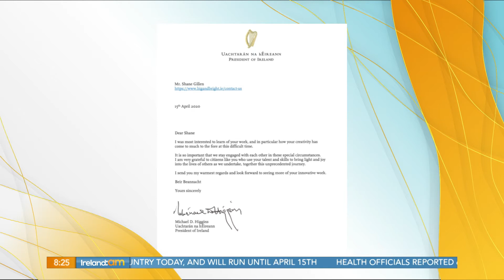Shane Gillen - Donate for Dementia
The Alzheimer Society of Ireland (ASI) teamed up with Virgin Media Television for a special ‘Donate For Dementia’ week of activity from 22nd-28th March to raise much-needed awareness and vital funds for the charity to support people with all forms of dementia which affects half a million Irish families.

If you would like to support Donate For Dementia week please